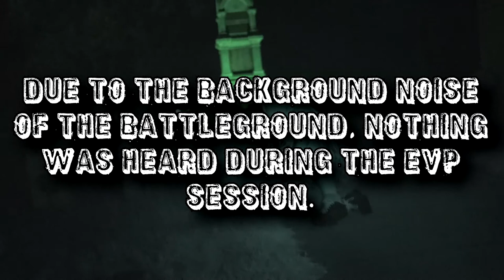Stillman's Run 14 August 2018 Ghost Box Session!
GH Dan, GH Larry, and Tessa went to the Battleground Cemetery in Stillman Valley, Illinois for another ghost box session. In this session, GH Dan had a few questions answered to include how many warriors died at the Kyte River, where the battle happened, and if the men are buried there at the memorial.

Expedition Entity: Pursuing The Paranormal!
Lifting The Veil: Haunted Or Not!

Check us out on Instagram!
Check us out on Facebook!
Check us out on Twitter!